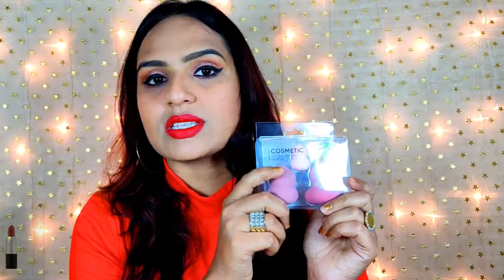MINISO HAUL 2019 | EVERYTHING UNDER 250 RS | GYF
*Techlife TECH002 Mini Tripod Mount for Mobile Phones and Digital Camera (Black)

* PHOTRON TRIPOD

* BOYA MICROPHONE

PLEASE  NOTE :All products used in my videos are products that  I Love using  I will never promote any product which  I  personally dont Like to use.  I like to keep my community as positive as possible so please refrain from adding any negativity in this community
Let's help each other grow.Please always remember products that work for me may not work for you or vice versa because everyone's skin is different.If you are trying out some of my DIY mentioned in my video,please do a patch test as something that suits me ,may not suit you.Let's spread love not hate.

FACEBOOK- Glam your face